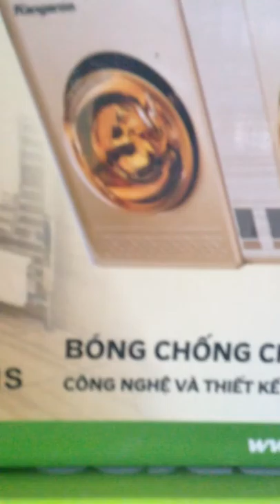Đèn sưởi nhà tắm Kangaroo 2 bóng giá 800.000 đồng, 3 bóng, đèn sưởi nhà tắm các hãng